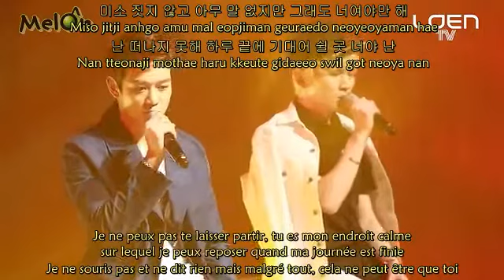(VOSTFR/HAN/ROM)[130219] SHINee - Sleepless Night (MelOn Music )